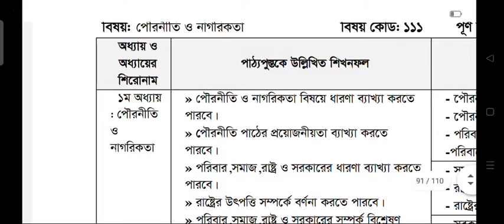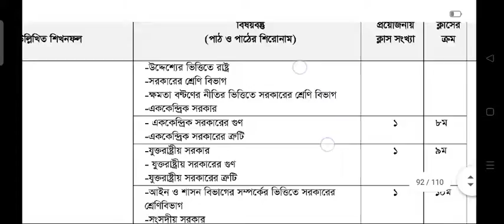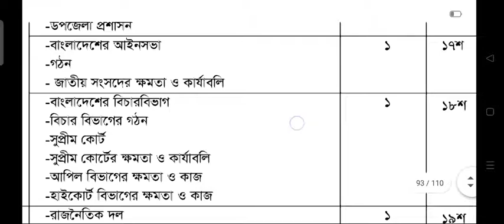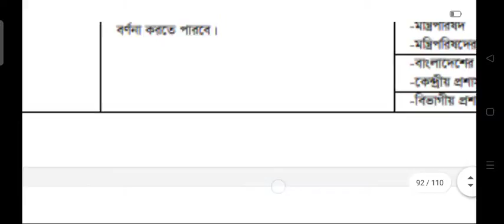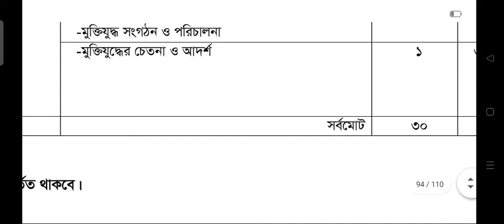dakhil 2021 short syllabus civics and citizenship,দাখিল ২০২১ পৌরনীতি ও নাগরিকতা সংক্ষিপ্ত সিলেবাস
Dakhil 2022 5th Week Civics Assignment 1, দাখিল ২০২২ ৫ম সপ্তাহের পৌরনীতি অ্যাসাইনমেন্ট ১

২০২২ সালের দাখিল/এসএসসি পরীক্ষায় অংশগ্রহণকারী শিক্ষার্থীদের জন্য অ্যাসাইনমেন্ট
৫ম সপ্তাহ
বিষয় কোডঃ ১১১
স্তরঃ দাখিল/ এসএসি
বিষয়: পৌরনীতি ও নাগরিকতা
অ্যাসাইনমেন্ট-১
বিষয়ঃ পৌরনীতি ও নাগরিকতা অ্যাসাইনমেন্ট নম্বর-১
অ্যাসাইনমেন্ট-আদর্শ পরিবার ও সমাজ গঠন এবং আধুনিক রাষ্ট্র ও সরকার বিনির্মানে তুমি কিভাবে পৌরনীতি ও নাগরিকতার জ্ঞান প্রয়ােগ করবে।
Dakhil SSC 2022 Class 10 Home quran majeed Assignment Answer 5th Week।Class 10 quran majeed
DAKHIL 2022 Assignment 2021 || DAKHIL 2022 Assignment 5th week 2021 ||দাখিল ২০২২ এসাইনমেন্ট ৫ম সপ্তাহ
 DAKHIL 2022 quran majeed assignment 2021 ||দাখিল ২০২২ বিজ্ঞান এসাইনমেন্ট ২০২১ || DAKHIL 2022 quran majeed assignment 5th week
DAKHIL 2022 quran majeed assignment 2021 ||দাখিল ২০২২ গণিত এসাইনমেন্ট ২০২১ || DAKHIL 2022 assignment 2021 || 3rd week
Class 10 agriculture assignment 2021 || দাখিল ২০২২ কৃষি শিক্ষা এসাইনমেন্ট ২০২১ ||DAKHIL 2022 assignment 2021
২০২১ || 5th Week || DAKHIL 2022 assignment 2021
DAKHIL 2022 assignment 5th week,
DAKHIL 2022 assignment-3,
DAKHIL 2022 assignment-8,
DAKHIL 2022 assignment answer,
 DAKHIL 2022 assignment solution,
assignment DAKHIL 2022,
 assignment for DAKHIL 2022 এসাইনমেন্ট,
 এসাইনমেন্ট ২০২১,
 দাখিল ২০২২ এসাইনমেন্ট,
 দাখিল ২০২২ এসাইনমেন্ট ২০২১,
দাখিল ২০২২ এসাইনমেন্ট ৮ম সপ্তাহ,
 দাখিল ২০২২ এসাইনমেন্ট উত্তর,
assignment solution for DAKHIL 2022,
new assignment,
assignment 2021,
new assignment 2021,
DAKHIL 2022 assignment-1,
DAKHIL 2022 assignment-2,
DAKHIL 2022 bangla assignment,
DAKHIL 2022 english assignment,
DAKHIL 2022 math assignment,
DAKHIL 2022 science assignment,
 DAKHIL 2022 bgs assignment,
 DAKHIL 2022 bangladesh and global studies assignment ,
DAKHIL 2022 islam assignment,
DAKHIL 2022 agriculture assignment,
 DAKHIL 2022 home science assignment ,
দাখিল ২০২২ বাংলা এসাইনমেন্ট উত্তর ,
দাখিল ২০২২ ইংরেজি এসাইনমেন্ট উত্তর ,
দাখিল ২০২২ গণিত এসাইনমেন্ট উত্তর ,
দাখিল ২০২২ বিজ্ঞান এসাইনমেন্ট উত্তর ,
দাখিল ২০২২ বাংলাদেশ ও বিশ্বপরিচয় এসাইনমেন্ট উত্তর ,
দাখিল ২০২২ ইসলাম শিক্ষা এসাইনমেন্ট উত্তর ,
দাখিল ২০২২ কৃষি শিক্ষা এসাইনমেন্ট উত্তর,
দাখিল ২০২২ গার্হস্থ্য বিজ্ঞান এসাইনমেন্ট উত্তর,
DAKHIL 2022 assignment bangla ,
DAKHIL 2022 assignment English,
DAKHIL 2022 assignment math,
 DAKHIL 2022 assignment science ,
DAKHIL 2022 assignment bgs ,
DAKHIL 2022 assignment islam sikkha,
DAKHIL 2022 assignment agriculture ,
DAKHIL 2022 assignment home science ,
high school ,
high school assignment,
school assignment,
 DAKHIL 2022 assignment ans,
দাখিল ২০২২ উত্তর, DAKHIL 2022 bangla ,
DAKHIL 2022 english ,
DAKHIL 2022 math ,
DAKHIL 2022 science, DAKHIL 2022 bgs ,DAKHIL 2022 islam